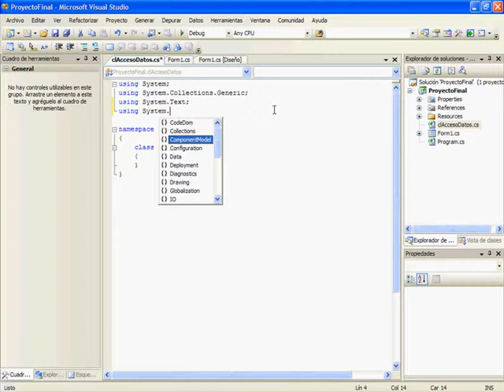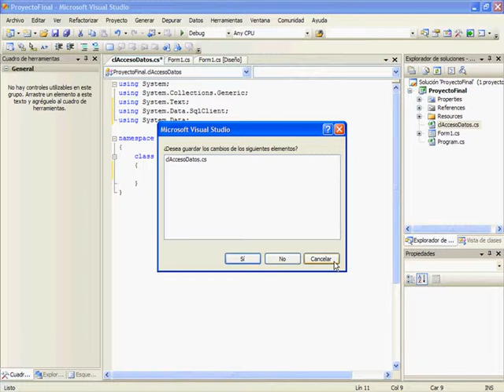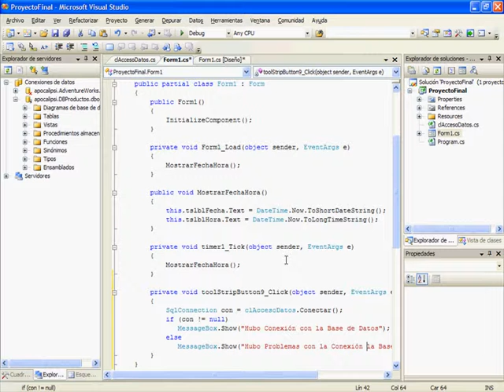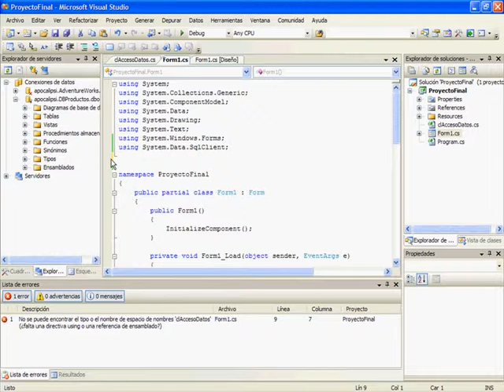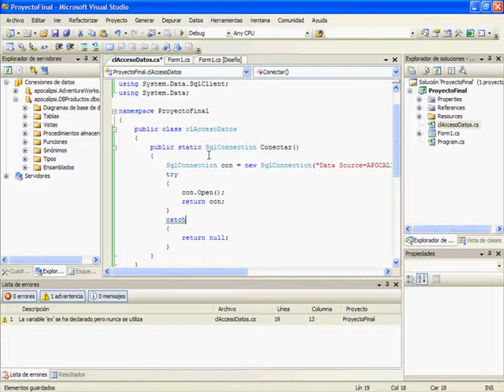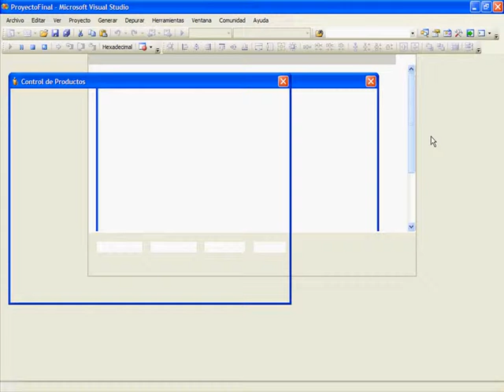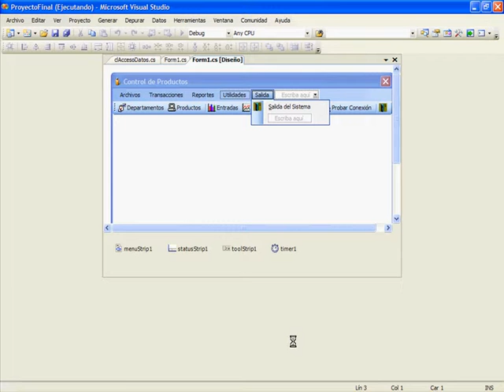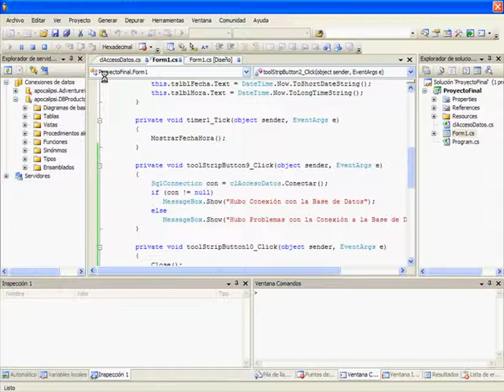CURSO C# .NET NIVEL AVANZADO - VIDEO 16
Programar el Método Conectar dentro de la clase principal de manejo de datos clAccesoDatos.cs. Realizar la prueba necesaria, colocando el código necesario para llamar a este métodos desde el menú y la Barra de Herramientas.